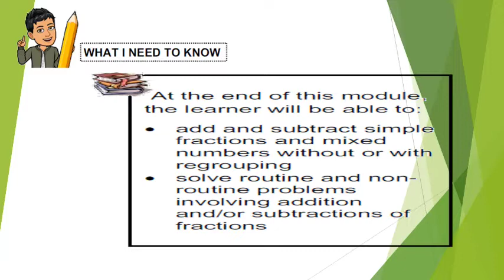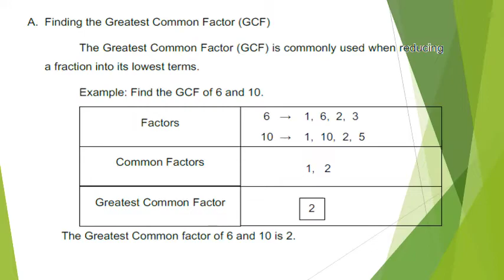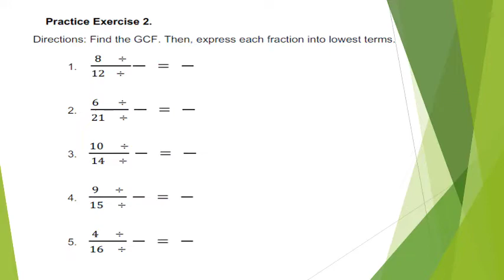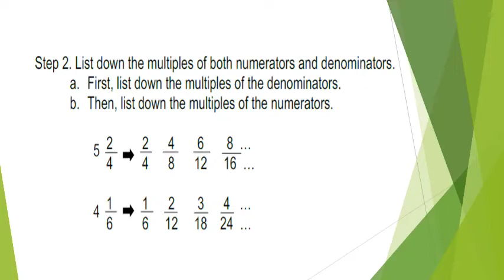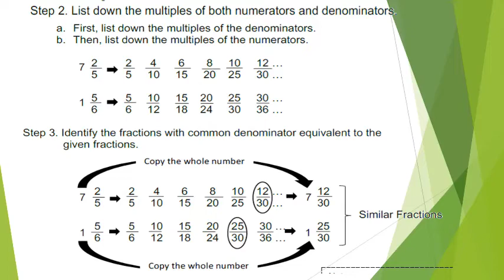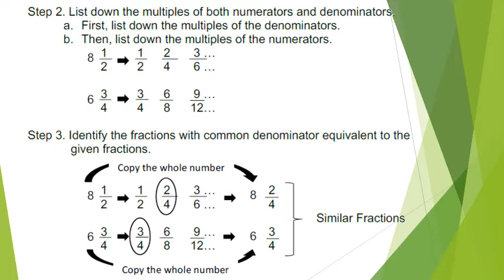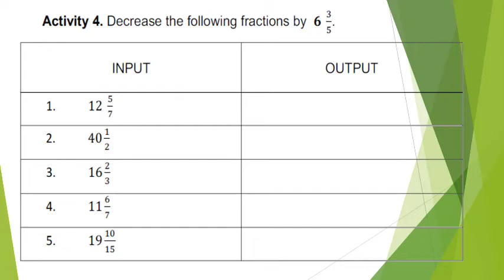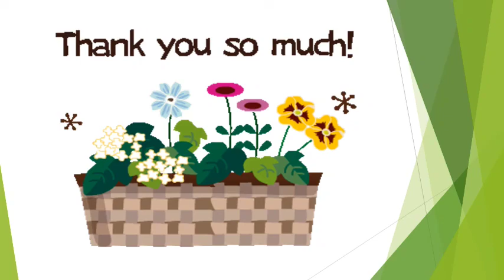Mathematics 6_Q1_W1_M1_L1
Addition and subtraction of of simple fraction and mixed numbers without or with regrouping.